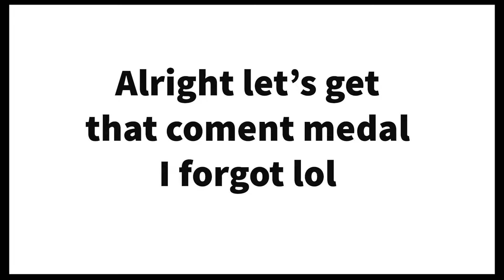Super Mario Galaxy 2 37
Hello everybunny :3 I am sorry for the delay, but I moved to a new apartment, and then got a cold lol So I didn't feel like doing anything for the past two weeks... Anyway, I hope you can enjoy. :3